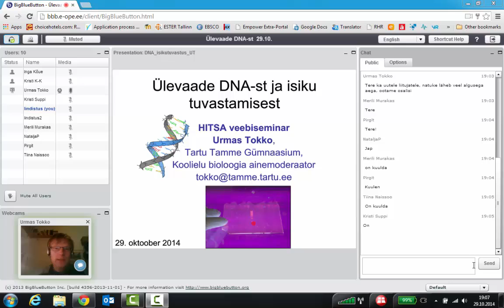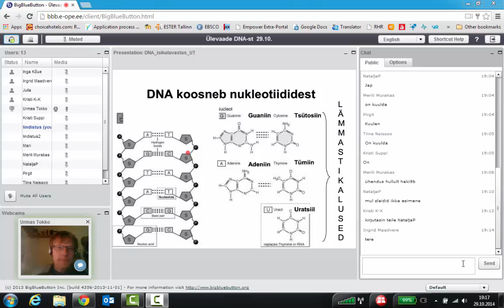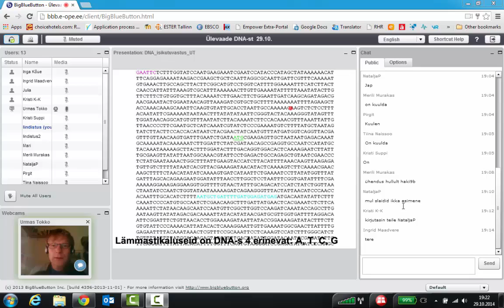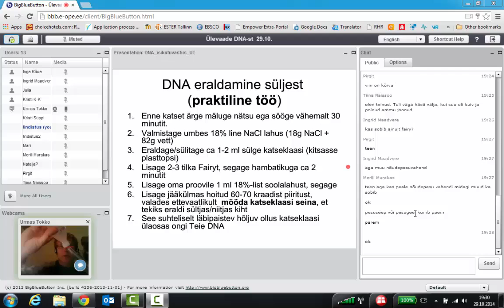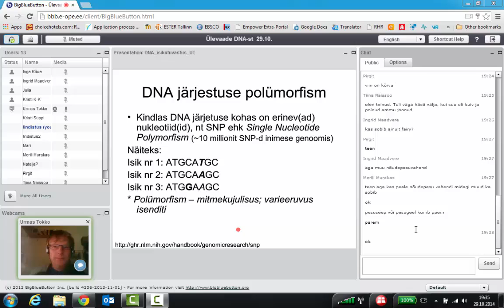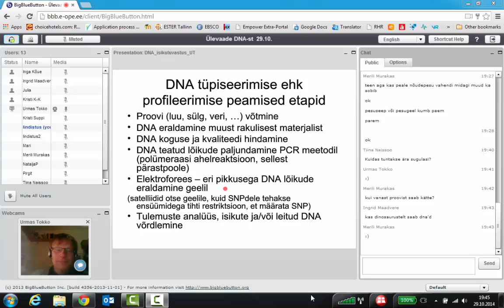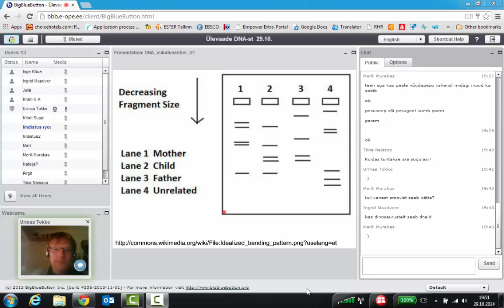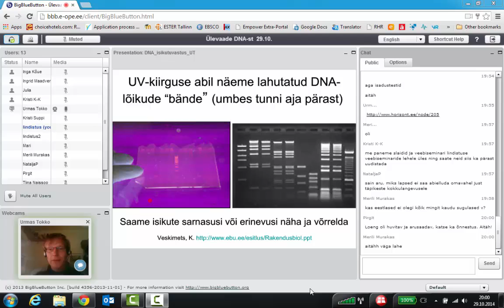Ülevaade DNA-st ja isiku tuvastamisest (29.10.2014)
Veebiseminari viis läbi Tartu Tamme Gümnaasiumi bioloogiaõpetaja Urmas Tokko.